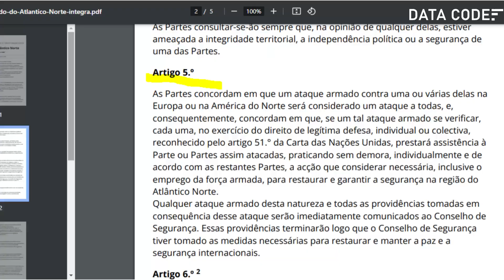A OTAN é mais Forte do que a Rússia?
Como funciona a OTAN?

Veja também:
OTAN X RÚSSIA - Comparação Militar 2024